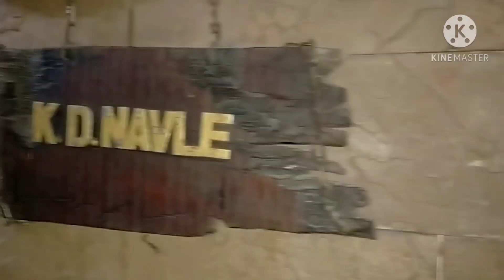Atmanirbhar Pariwar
Is Corona ne na jane kitne logo ke Rozgar cheen liye hai, lekin howsla na cheen saka. Aiye hum milte hai aise parivaar se jo apni mehnat ke bal par apne aap ko Atmanirbhar bana rahe hai